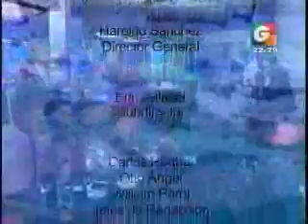Sin Filtro Guardia presidencial GV 2200 021116